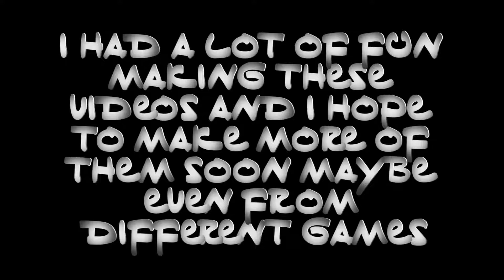1 Year Special - Phot Chronicles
It's been a long year. Here's to another!

The Overweight Knights are:

Phot: Is Phot know he has a gay?